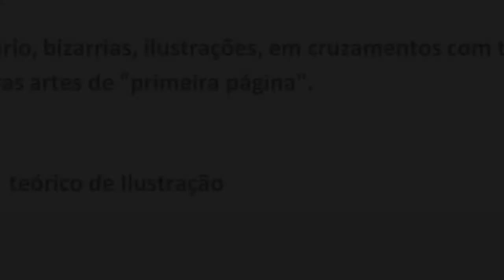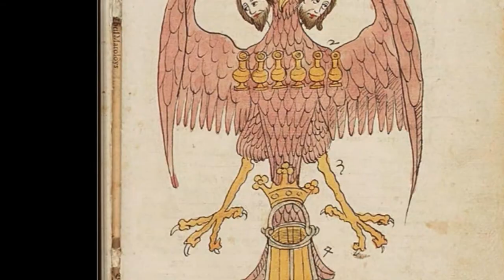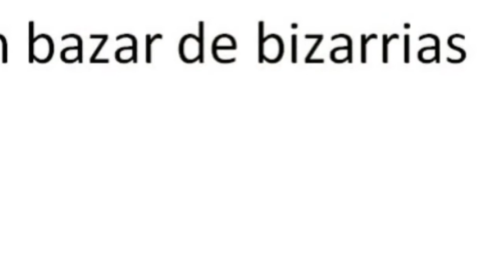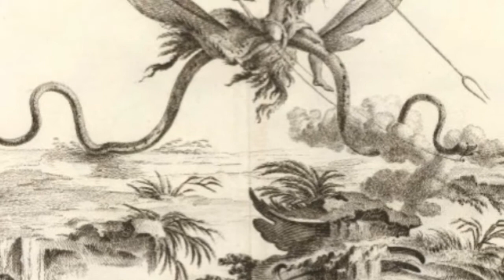À Margem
Bestiário; bizarrias, ilustrações